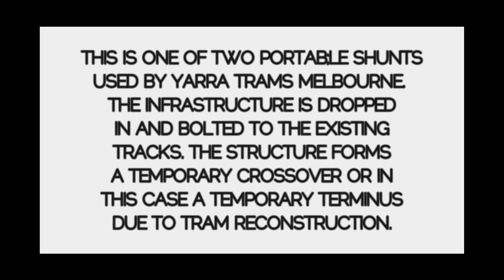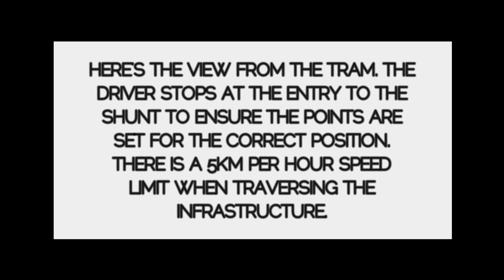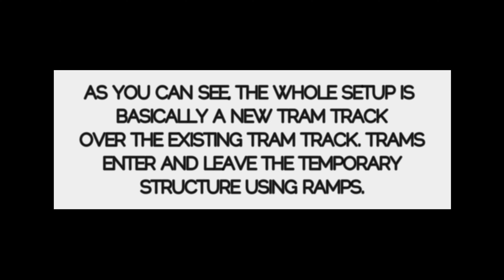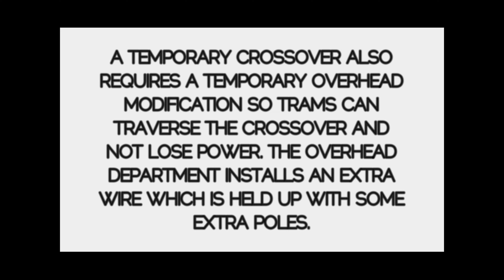TRAMS TRAVERSING THE PORTABLE SHUNT - Yarra Trams Melbourne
This week Schony747 is viewing the portable crossover or headshunt that is in operation during the Anzac tram stop construction.

it's an interesting piece of infrastructure and very useful as the crossover is literally lifted into place and bolted over the existing tram tracks. In this case, the trams from the suburbs are terminating early with buses transporting passengers around the construction site. So the portable infrastructure provides some sort of flexibility where in the past the nearest crossover would have been in use.

It's a very cool piece of tram kit andHave a great week - Brenden S.

Filmed 26th November 2022 Yarra Trams Melbourne

Want to see more on Schony747? Check out these tram playlists -